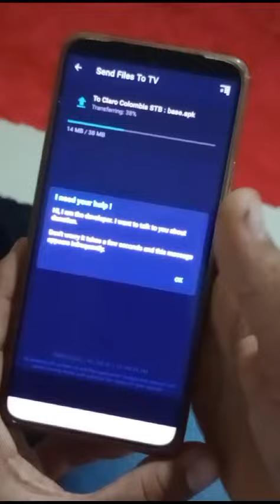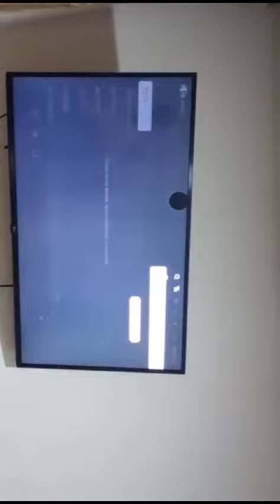INSTALAR MAGITV EN DECO DE CLAROBOC